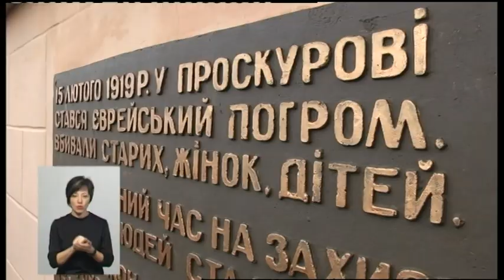15.02.2019. Новини. 19:00